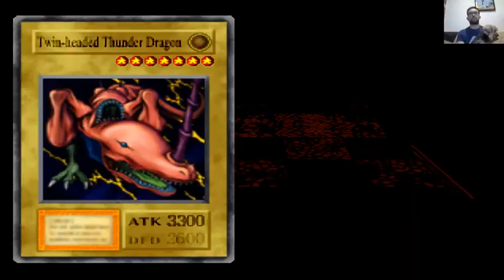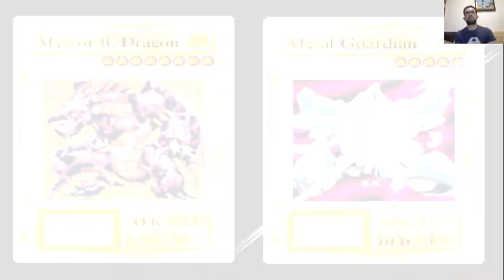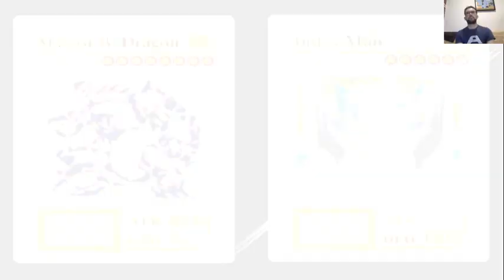018 Yu Gi Oh!: Forbidden Memories - VS Desert Mage, High Mage Martis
E aí pessoal blz? Vamos começar 2023 com um dos games mais legais do Playstation: Yu-Gi-Oh!: Forbidden Memories!

A maior parte da história desse jogo se passa no Egito antigo, onde o jogador está no controle do protagonista Atem. Príncipe do Egito, ele é traído pelo alto sacerdote Heishin, que busca colecionar todas as relíquias do milênio para libertar uma poderosa entidade que lhe permitirá controlar o mundo. No último instante, Atem é salvo pelo seu conselheiro, que o sela dentro da relíquia chamada enigma do milênio, de tal forma que o sacerdote não pode utilizá-la. No futuro, o jovem Yugi encontra o enigma e consegue solucioná-lo. Ao fazer isso, Atem aparece para Yugi e pede a sua ajuda para retornar a seu tempo e salvar o mundo.

O desafio proposto aqui é finalizar o jogo! Espero que gostem!